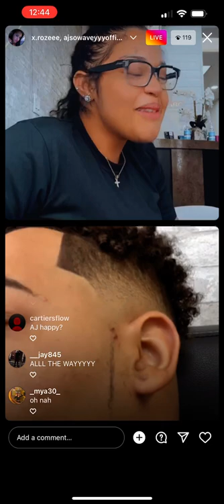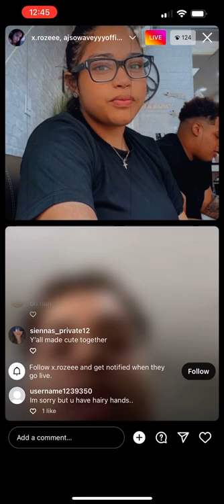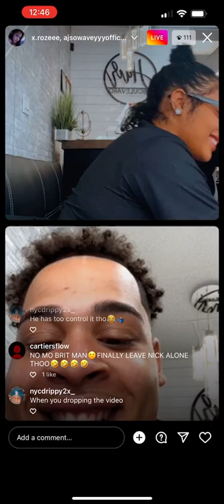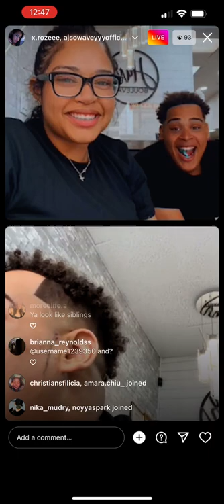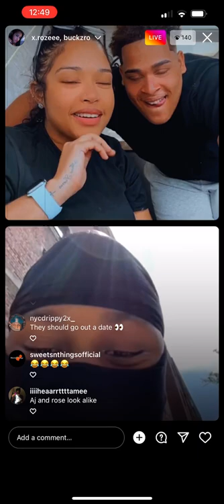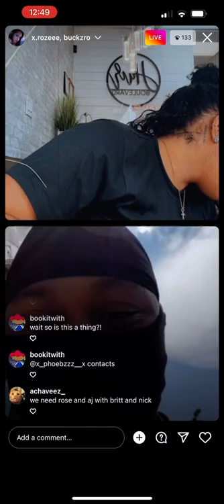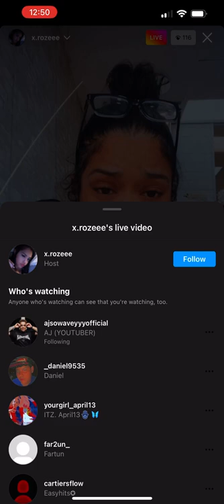AJSOWAVEY IG LIVE W/ HIS BLIND DATE ROSELI FT. RAH PART 1